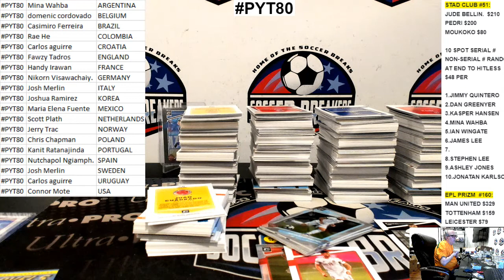2021-22 PANINI DONRUSS SOCCER ROAD TO QATAR, 3 HOBBY BOX, PYT BREAK PYT80 (SOCCER BREAKERS FC)